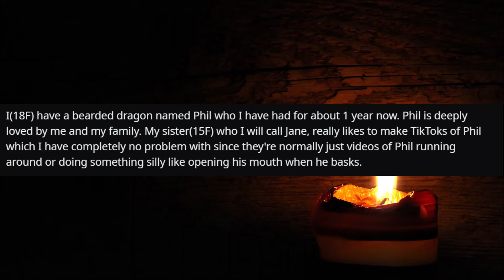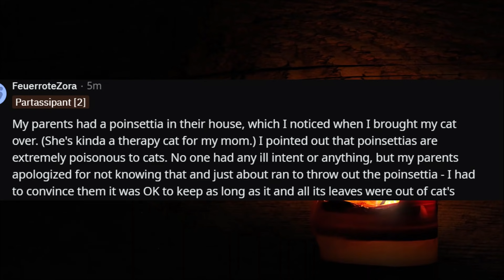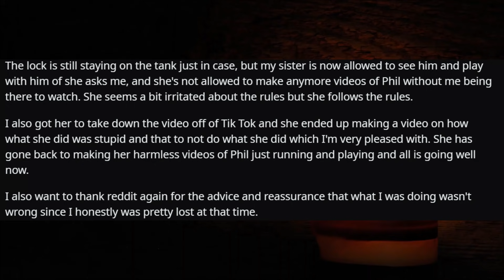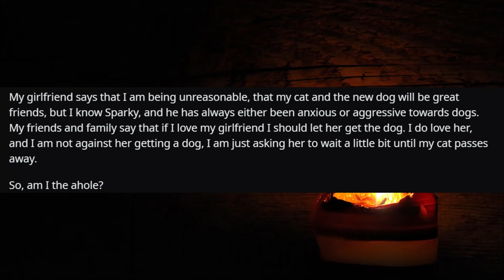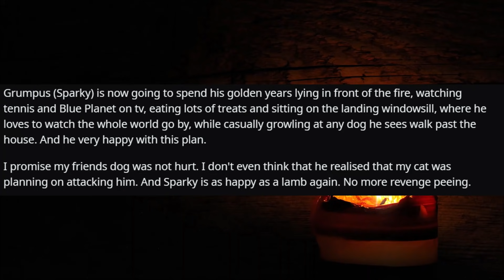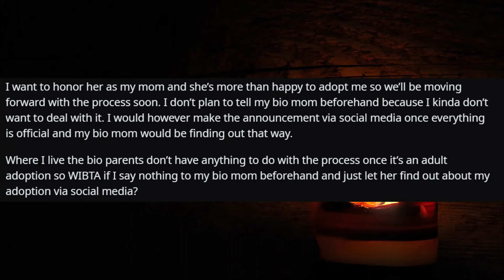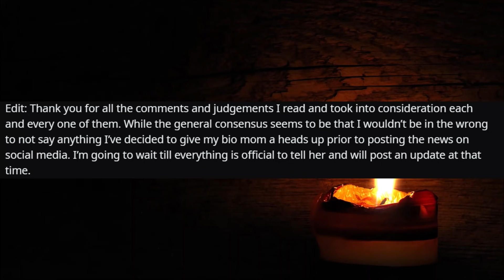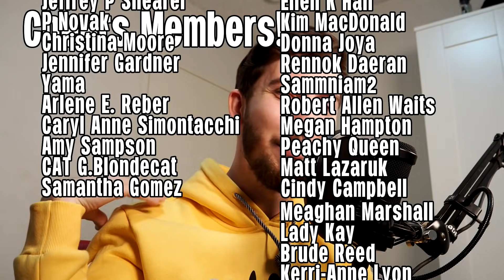UPDATED: Sister Punished For DANGEROUS TikTok Challenge | AITA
Timestamps:

00:00 Intro
00:24 Story One
05:44 Story One Update
09:37 Story Two
13:54 Story Two Update
17:13 Story Three
23:03 Story Three Update